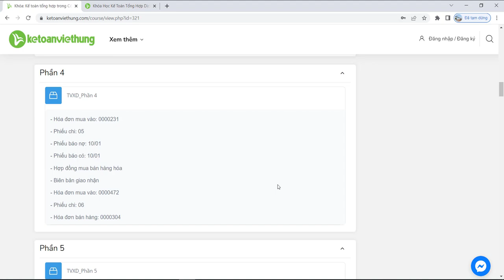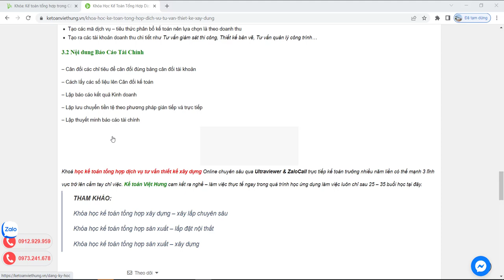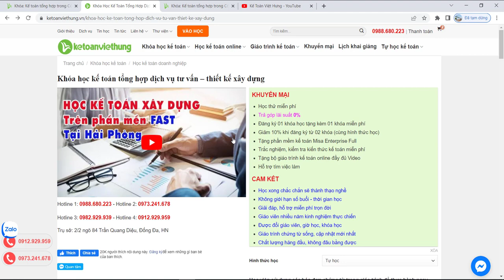Khóa học kế toán tư vấn thiết kế xây dựng | KTVH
Khóa học kế toán tổng hợp dịch vụ Tư Vấn Thiết Kế Xây Dựng thành thạo mọi nghiệp vụ tự mình lên BCTC chỉ sau 30 ngày

- Hoàn tiền: 100% nếu không hài lòng.
- Thời gian học: Vô cùng linh hoạt từ 8h30 - 23h00.
- Số buổi học: Không giới hạn.
- Giáo trình động: Cập nhật liên tục trên website.
- Chứng từ sống: Thật 100%.
- Giáo viên: 100% kinh nghiệm trên 3 năm.
- Hỗ trợ miễn phí: trọn đời.

1. Các khóa học KẾ TOÁN DOANH NGHIỆP

2. Các khóa học KẾ TOÁN HÀNH CHÍNH SỰ NGHIỆP

3. Các khóa học LÝ THUYẾT KẾ TOÁN

4. Các khóa học KẾ TOÁN THUẾ

5. Các khóa học KẾ TOÁN TỔNG HỢP

6. Các khóa học KẾ TOÁN QUẢN TRỊ